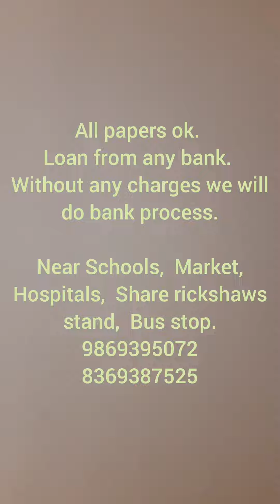Mhada 1200 carpet, 2 Hall, Best for Clinic, Gym, Beauty Parlor, Office Sale in Borivali. 8369387525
40 meter Mhada row house sale in Gorai, Borivali.  2 Big size open Hall, 3 toilet & bathroom, 1 Bedroom & terrace, 1+1+Terrace, 1200 usable carpet. Best for Clinic, Beauty parlor, Storage, Classes, CA office, Share market office, Fitness club, any type office, Separate entry for 1st floor. Parking available. Loan from any nationalize Bank. Well maintained, East facing, 1.20 cr. slightly negotiable.

All Papers Ok. Society Maintenance Rs. 400/- per month.  Metro station within 1.5 km., Borivali Station 3.5 km.

Mhada's room authorized MahaRera Register Agent in Gorai & Charkop area.
We will transfer same room from Mhada office within 10 days.
Also Multiple choice of 25 meter, 30 meter & 40 meter Mhada room available with us.

For More details contact Mahendra 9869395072, 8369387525 or Archana 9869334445, 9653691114

Office address : Shop No. 2, Prasanna building, Plot 73, Near SBI & Pepsi garden, Gorai 2, Borivali. Office Time : 10 am to 10 pm all days service.
Brokerage : 1 %
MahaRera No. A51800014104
YouTub Chanel : Gorai House
VP